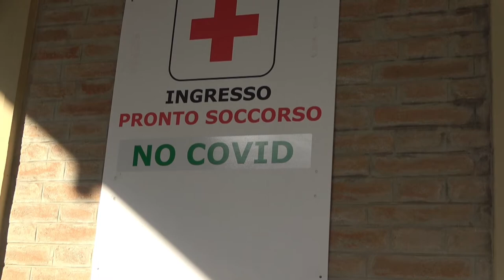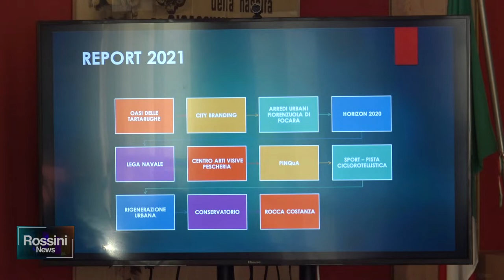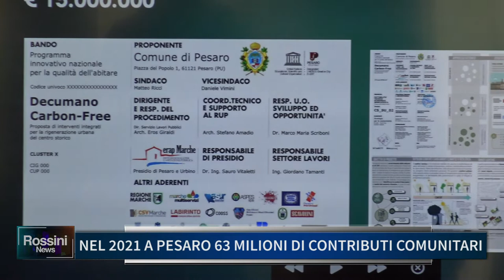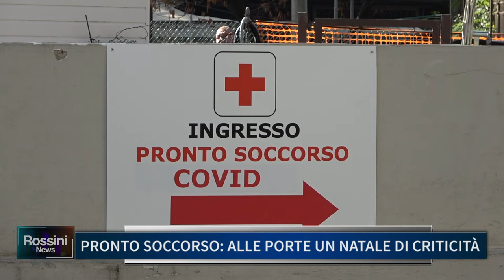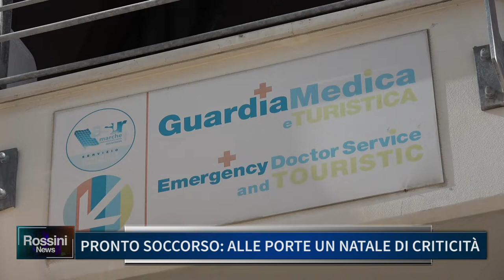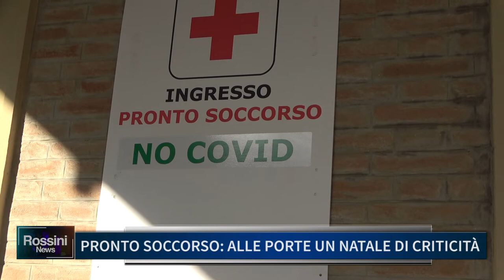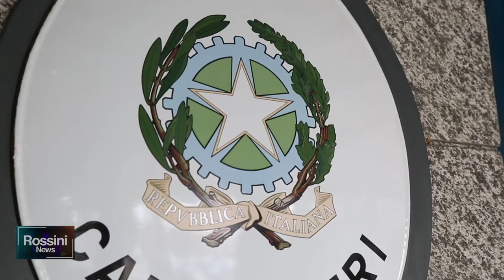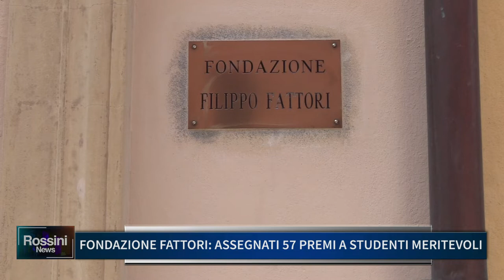ROSSINI NEWS 23 DICEMBRE 2021